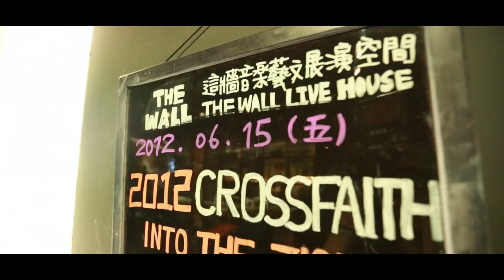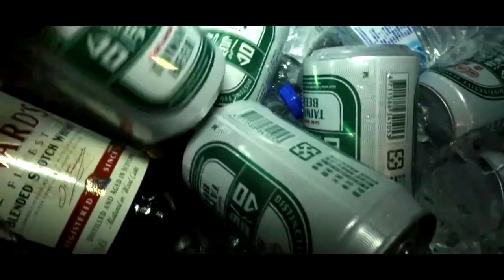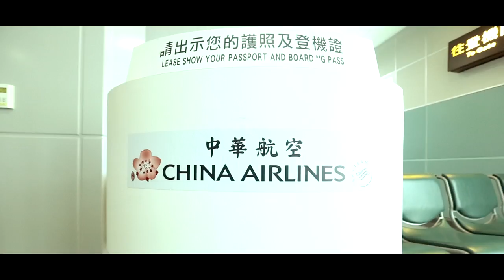Crossfaith - "INTO THE ZION" TOUR 2012 ASIA chapter1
Crossfaith - "INTO THE ZION" TOUR 2012
ASIA TOUR DIARY chapter1 (Taiwan, China, Hong Kong)

"ZION EP" is now available!

Get more information from below.